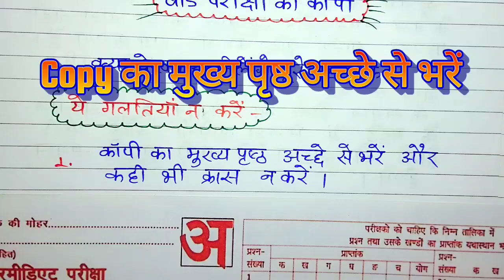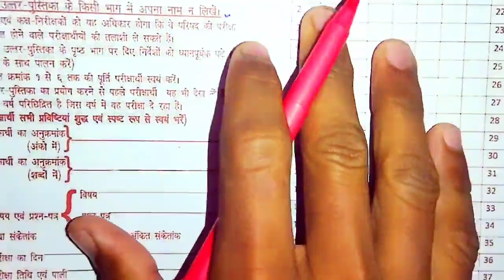Board Copy Checking Video / board exam ki copy kaise check hoti hai / how to check board exam copy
About this Video :- iss video me bataye hain ki 2023 Board Exam me copy kaise check hogi board mein copy kaise check hoti hai to iss video dekhakar samjh lijiye

UP board result 2023 , UP Board Exam result kab ayega,intermediate result 2023
up_board_result_2022_kab_ayega up_board_result_kab_ayega Up board latest news today
यूपी बोर्ड कॉपी चेक करने में बड़ा खुलासा 2022 ,up board copy cheking video 2023

बोर्ड परीक्षा 2023 में Copy कैसे Check होगी ? 2023 Board Exam me copy kaise check hogi

◆ 2023 board exam me copy kaise check hogi
◆ board mein copy kaise check hoti hai
◆ Board pariksha 2023 mein copy kaise check hoga
◆ board exam kaise hota hai
◆ pariksha ki copy kaise check hoti hai
◆ bihar board ki copy kaise check hota hai
◆ board pariksha mein copy kaise likhen 2023

2022_Mein_copy kaise_check_ho_ rahi hai,
UP_Board_Mein_copy_kaise_check_ hoti hai,
UP_board_ki_copy_kaise_check_hoti_ hai